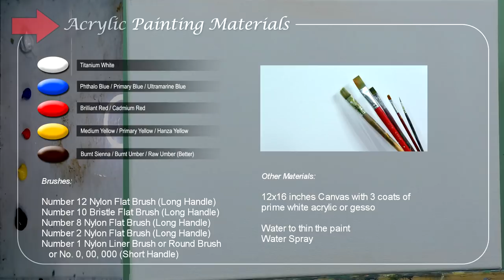HOW TO PAINT EASY | Sunrise on Winter with Birch Trees in Acrylics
Painting tutorial on how to paint easy sunrise on winter or snow landscape with birch trees basic step by step acrylic painting lesson for beginners and advanced artists.

This is a full 1 hour and 29 minutes full painting tutorial in acrylics. In this tutorial you can learn on how to paint easy realistic sunrise on winter with birch trees using acrylics and it's best for beginners who wanted to paint realistic landscapes like this. You can also learn on how to paint beautiful sunrise and realistic highlights and shadows.

Heartland